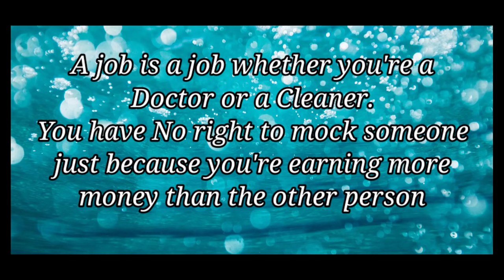KA JINGSARONG-Pnar short film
Marson Chyrmang

Mario Chyrmang